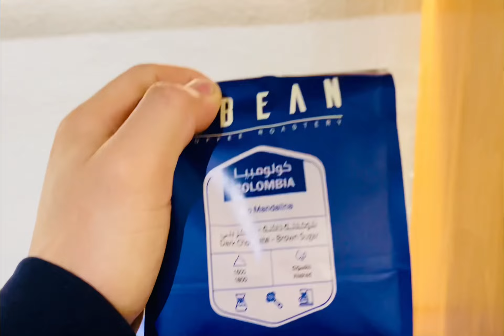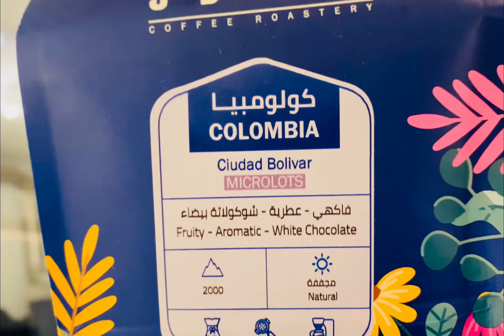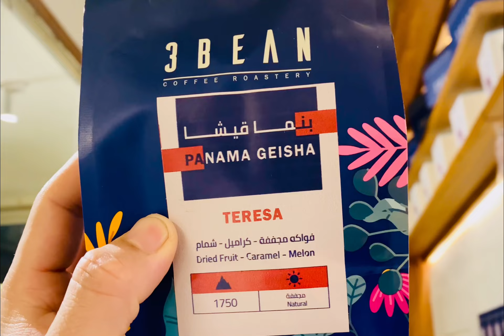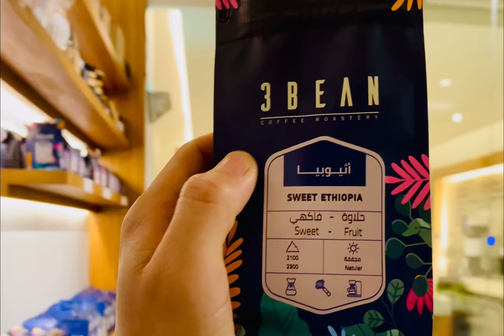18 January 2024